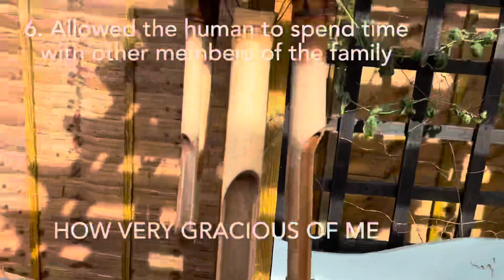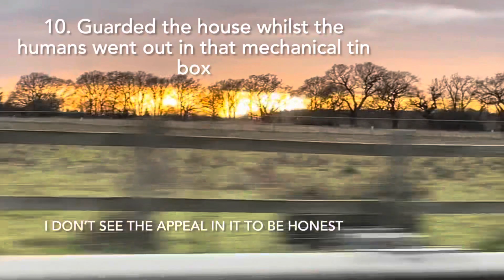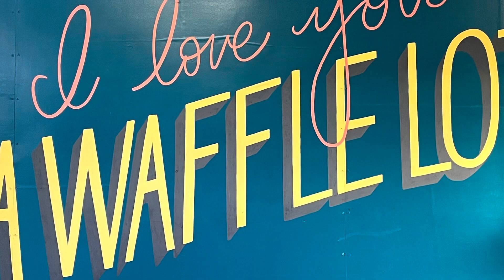Eric explains how it is, on behalf of cats across the world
Eric wanted to make this video, it’s nothing to do with Esselle.